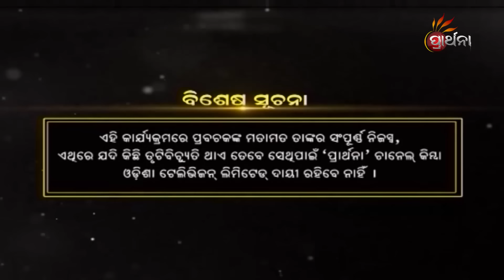ଏକକ୍ଷର ମନ୍ତ୍ର ଜପିଲେ କ'ଣ ହୁଏ ? | Malika Bachan | EP 1201 | Prarthana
ଏକକ୍ଷର ମନ୍ତ୍ର ଜପିଲେ କ'ଣ ହୁଏ  ?